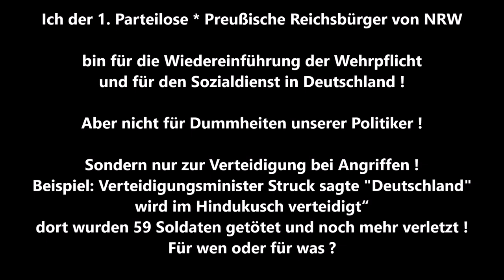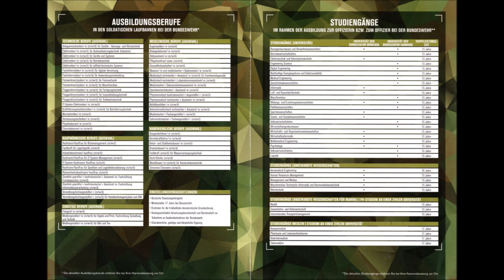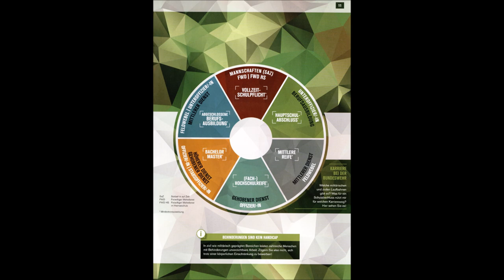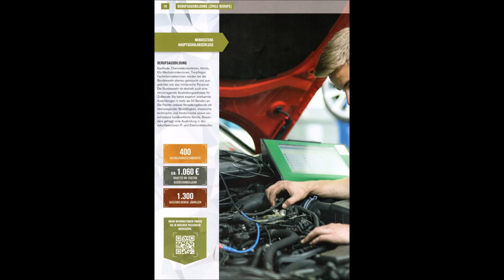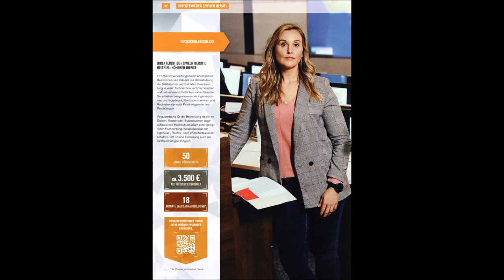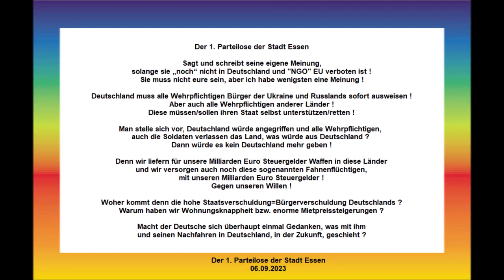Essen * Zechenfest auf Zollverein * Die Bundeswehr Ich bin für die Wehrpflicht und den Sozialdienst